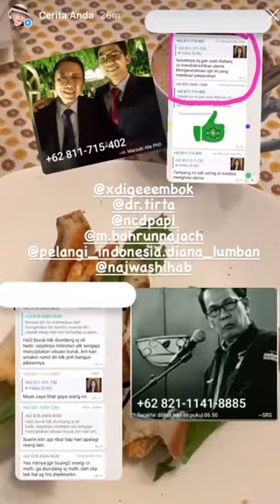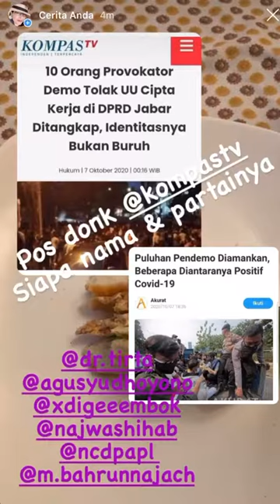Sebelum berangkat demo omnibus law dengar ini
Nanti siang siangan aku buatin bagan nya keributan demi keributan saat Covid masuk ke Indonesia.

Tentang 101KFE.ID :

101KFE.ID adalah konten untuk menyanggah paham bumi datar atau orang yang mempunyai pemahaman sesat ataupun salah yang ada di dunia mulai di kehidupan masyarakat atau di dunia pendidikan kami juga membangun di dunia sains dan agama islam. Anda ingin berkontribusi silahkan hubungi kami di kontak kami yang sudah kami cantumkan, jika ada beberapa konten anda terdapat pada kami silahkan hubungi kami di kontak official kami.

Catatan :
1. Lisensi Atribusi Creative Commons (boleh digunakan kembali), mempunyai sumber bebas.
2. Kami di sini tidak mendapatkan uang sama sekali tanpa monetisasi.